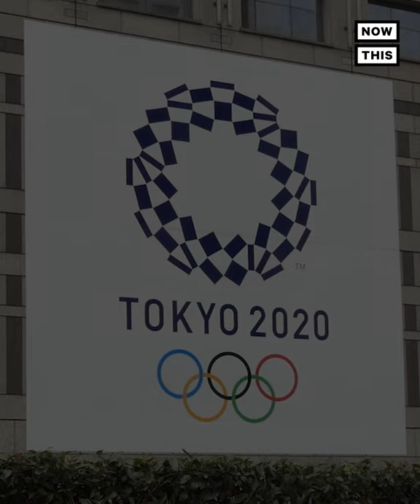Women Athletes at the 2021 Olympics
Get ready to watch these badass women take the spotlight at the Summer Olympics 💪🏽